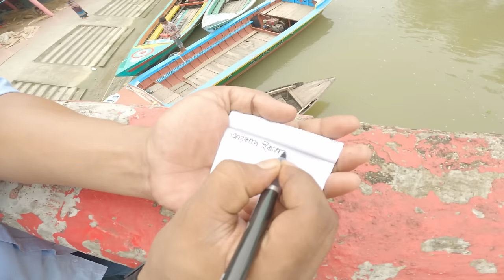Bangladeshi Coast Guard following me |Pakistan to Bangladesh [S.3-Ep.10]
While on the way to Kuakata, Bay of Bengal,  I had to encounter a  Bangladeshi coast guard but this was not what I  expected. Journey  from Pakistan to Bangladesh  continues.

**  No part of this or any other video shall be reproduced in any form without Prior written consent. Failure in doing so will lead to legal actions. **